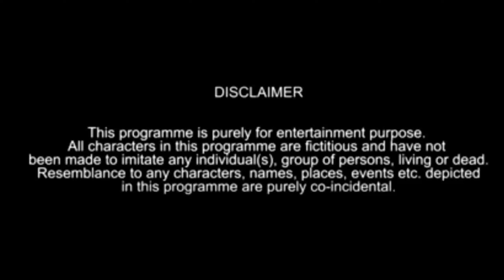Realestate Scenes | village hungama | Hyderabadi comedy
Hey guys I
Assalamualaikum welcome back to the channel kaisa Laga video agar video accha laga to like and comment and share your friends and family and don't forget to subscribe turn on the bell icon be notified every update from village hungama .

inspired by @WarangalDiaries  & @WarangalHungama

Every Sunday a new video please subscribe this channel agar app log subscribe kare to hum log aur acche videos banane ki  koshish karenge inshallah jalse jald video Ko last tak dekhiye aur share kijiye Apne friends Ko Sur support kariye .

Kya karte nahi maloom is video Ko 1k likes & 10k views on this video .

Village hungama bringing you the best Hyderabadi linguistics vines and funny videos which you can relate with everyone's routine life,

'EVERY SUNDAY A NEW VIDEO ' villagehungamafamily :)